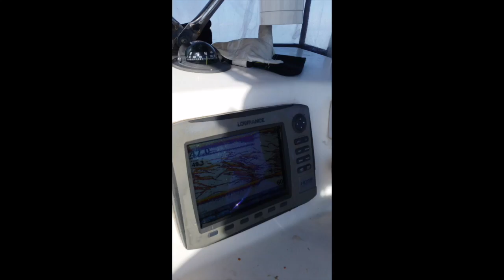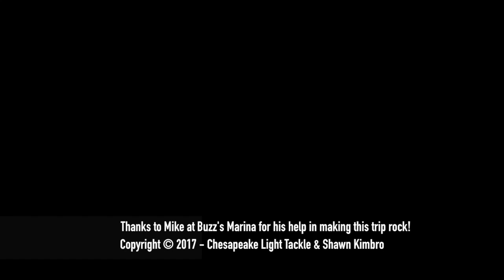February 8th Striped Bass on the Chesapeake Bay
The Chesapeake Light Tackle crew launches from Hoopersville on the Honga River in early February and finds a wide-open rockfish bite in the main stem of the Chesapeake Bay.